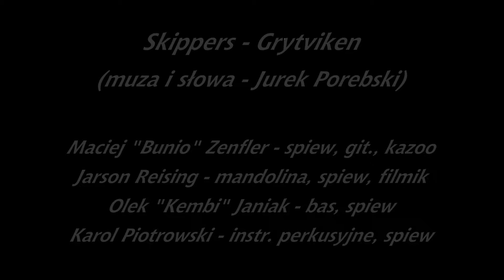Skippers - Grytviken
Na zakończenie koncertu 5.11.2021 r. nad zalewem w Kobylej Górze podczas XIX Zlotu Wielkopolskiego Porozumienia Klubów Górskich, Skippersi zaśpiewali i zagrali "Grytviken" Jurka Porębskiego.